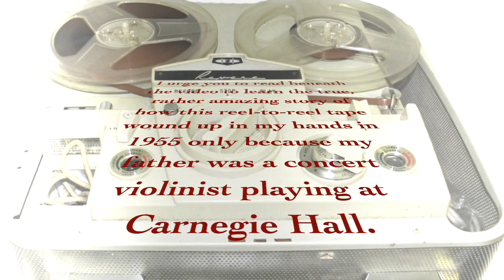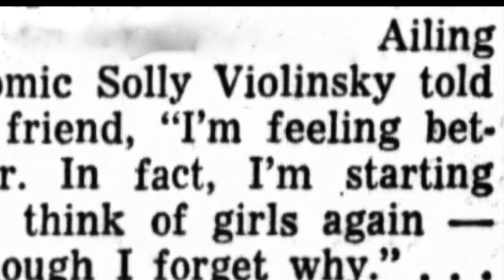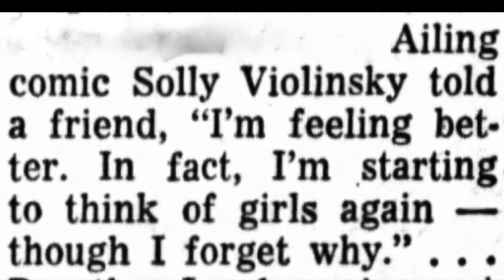"The Humphrey Bogart Roast of 1955"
This Friar's Club Roast of Humphrey Bogart has been in my possession since 1955, when I was ten years old.  How in the world did that happen?  Let me explain.

My father was a concert violinist with major symphony orchestras.  During the summer of 1955 he was playing at Carnegie Hall in New York City.  While having breakfast in Manhattan, my father bumped into a World War II buddy.  [It's important to remember that the Second World War had ended only ten years previously, and two Army soldiers running into each was a fresh reminder of how lucky they were to survive the battles of that War.]

My father's war buddy mentioned that he had acquired a job as a sound technician and would be working the Friar's Club Luncheon that afternoon.  It would be the Roast of Humphrey Bogart.  Because my father thought so highly of Bogart, he asked if it would be possible for his friend to tape the event for him.

Sure enough, the following morning at breakfast, my father's buddy handed him a large reel-to-reel magnetic tape, telling my father it was his to keep.  If not for my father's chance meeting with his fellow veteran, this tape would have never fallen into my hands.

When my father returned to our house in Yeadon, he brought the tape with him, but there was a problem.  We didn't have a tape recorder.  As luck would have it, or maybe it wasn't luck, I received a present of a newfangled reel-to-reel tape recorder that made it possible to play and listen to the tape.

The quarter-inch wide tape was recorded at a speed of 71/2 inches per second and contained two recordings: when you finished playing one side of the tape, you would turn it over and play it in the opposite direction.  The main issue here had to do with splicing, which I'll get to in a moment.

To be sure, my mom wasn't thrilled about the language, so my best friend Jerry and I would listen to it on our lonesome whenever we could or, if my mom was nearby, we'd turn the volume all the way down.  Problem was, even with the volume down, Jerry and I would be laughing our heads off at the jokes, sometimes having no idea exactly what we were laughing at.

We would wind and rewind the tape in order to listen to our favorite parts over and over.  This would sometimes cause the tape to break.  We would then spend hours meticulously splicing the pieces together with Scotch tape.  This meant there'd be a few-second gap in one side or the other of the recording.  Amazingly, given all our splices, there's only a couple gaps in the recording.  Like I said, even at our young age, we were meticulous when it came to splicing.

I certainly didn't know it back in 1955 but this high quality tape of the Humphrey Bogart Roast may very well have been the only one in existence, and it stayed in my possession for more than six decades, tucked away in a box of other old reel-to-reel tapes.

And then, several years ago, a friend offered to digitize my old tapes, and low and behold he handed me this wonderful digital audio of the Roast, which I hadn't listened to since my teenage years.  Yes, it's politically incorrect to the nth degree.  Yes, men are referred to as boys...by the men!  Yes, there are unflattering references to Jewish people, often spoken by the Jewish comics.  Yes, there are profane references to homosexuality and yes, women are often referred to as dames or broads, and sometimes neither.  And of course Mr. Bogart himself is the butt of many politically incorrect jokes.  Please, if you feel this tape will offend or otherwise cause you distress, do not listen.

Maybe the best thing about this Roast is that the man being honored was worthy of that honor.  Just listen to Humphrey Bogart's thank you at the end.  It's nothing but gracious and humble...and poignant.

Because only 18 months later, Humphrey Bogart would be dead.  I think smiles and laughter are what Mr. Bogart would want for you and me as we listen to this 1955 Friar's Club Roast.

And now you know the true story of how this recording wound up in my hands.

The following words were added on JUNE 15, 2021.

As written above, I have an emotional attachment to this recording, given that it brings back memories of my Yeadon childhood and my best friend Jerry, who was my lifelong best friend before he passed away three years ago.  Contrary to the notion that the language on this tape would warp the minds of young people and turn them into hideous adults, well, it did neither.  Jerry was the very essence of goodness, and I too strive for goodness and understanding.

Beyond that, maybe humorless people aren't necessarily the bastions of morality.  These very unfunny people often consider it their mission to shun or otherwise humiliate anyone who doesn't share their religious beliefs.  Several of you alluded to this in your remarks beneath the video.

And finally, and perhaps most importantly, please know that I appreciate so many of your thoughtful comments.  Thank you.